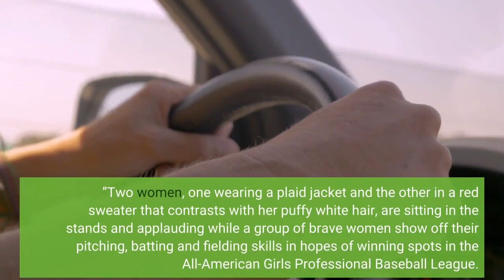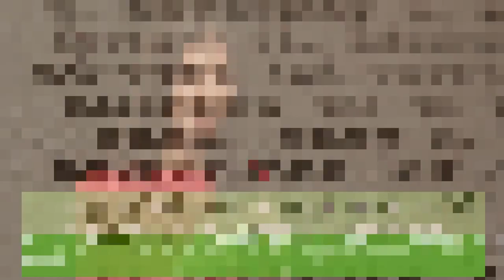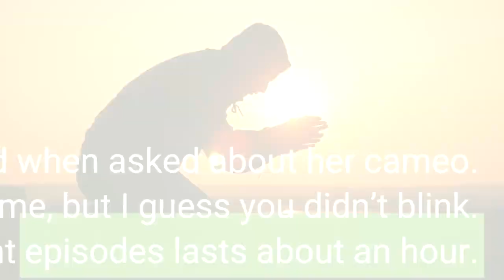Elliott In promoting 'A League of Their Own' reboot Maybelle Blair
Pay close attention during the tryout scene in the first episode of Amazon Prime’s series “A League of Their Own. ”Two women, one wearing a plaid jacket and the other in a red sweater that contrasts with her puffy white hair, are sitting in the stands and applauding while a group of brave women show off their pitching, batting and fielding skills in hopes of winning spots in the All-American Girls Professional Baseball League. The two spectators are smiling, as if they know something you don’t. They look like people you should recognize but can’t quite place. Who are they? Why are they there? Too quickly, the camera moves on. The woman on the left is Shirley Burkovich, who spent three seasons in the AAGPBL and died in March at 89. Beside her in the red sweater is 95-year-old Maybelle Blair of Sunset Beach. She’s one of the few surviving players from the AAGPBL, which was launched in 1943 to keep baseball alive while many major leaguers were serving in World War II. By every definition, Blair always has been in a league of her own. Leg injuries limited Blair to one game in one AAGPBL season with the Peoria Redwings, barely longer than her time on screen in Amazon Prime’s reimagined take on the marvelous 1992 movie “A League of Their Own. ” But she has had a lasting impact on baseball through her efforts to keep alive memories of the AAGPBL and her passionate advocacy for giving women chances to play baseball.“Maybelle is definitely a force of nature, ” said Justine Siegal, whose nonprofit Baseball For All is one of Blair’s pet causes. Blair depends on a baseball bat-shaped cane to get around, but she lives alone. She hasn’t slowed down, happily traveling on behalf of Baseball For All, which provides girls the opportunities to play, coach and develop leadership skills, and to publicize the latest version of “A League of Their Own, ” which will premiere on Friday. She’s scheduled to throw out the ceremonial first pitch at Dodger Stadium on Aug. 21. She deserves a standing ovation. Her star turn in the series was brief yet significant. “Was I lovely? ” Blair responded when asked about her cameo. “If you blinked, you wouldn’t see me, but I guess you didn’t blink. ”Each of the eight episodes lasts about an hour. Blair was consulted before filming began for the series, which includes a sassy character named Maybelle.“I went to Hollywood, and they had all these papers all over the wall. About 55 writers, I think. And one dog, ” Blair said of the creation process. “That’s how it happened. It’s amazing how they put that together. I love it. ”The series isn’t a remake of the Penny Marshall-directed movie, which was historically accurate but featured characters who were composites of actual members of the Rockford Peaches. Rosie O’Donnell had a role in the movie that was cast in this series as a secondary character. Creators Abbi Jacobson and Will Graham spoke with Marshall, who died in 2018, while their project was in its early stages.